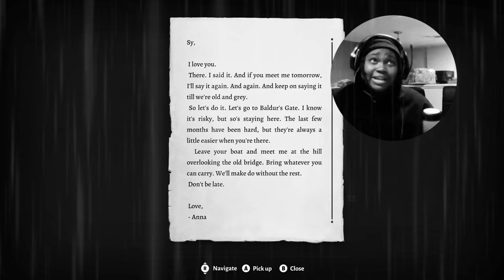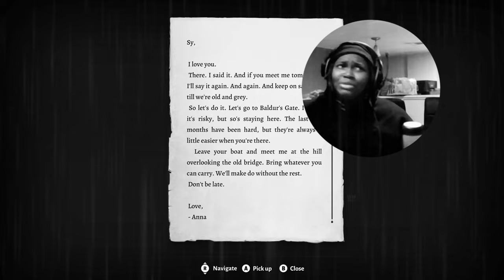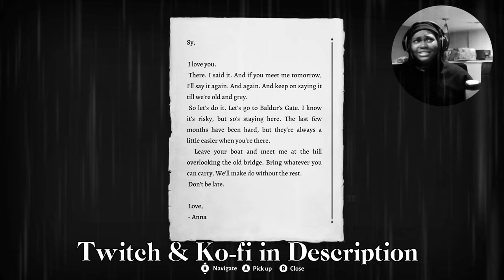DND NEWBIE PLAYS GAME OF THE YEAR- BAULDER'S GATE 3 #1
IG : Tisbegramos_ 69% . 207/300